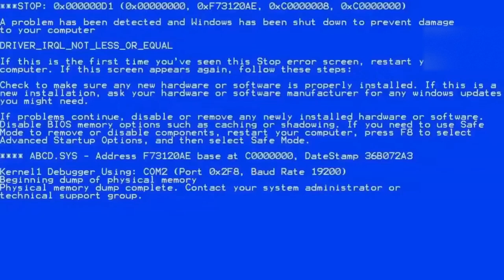Funny Moments in Football